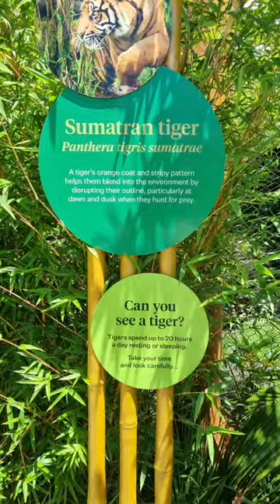A trip through animals in New Zealand's biggest Auckland Zoo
Latest Limited Time Udemy Promo Links (Expires 10th September 2024, 02 :00PM GMT+12)

LIMITED TIME UDEMY COURSE PROMOTION LINKS
Latest Udemy Promo Links (Valid till 15 August 2024, 1600hrs New Zealand Time)
I encourage you to please share the link with as many of your friends as you may like as there is an indefinite number of redemptions till the link expires.
Anyone interested can enroll with a best-discounted price of USD 9.99 only from the link.
Further details are available in the free preview promo videos for the respective courses.
I hope you'll have plenty of interesting things to keep yourself engaged in these courses.
Best Wishes,
Kaushik this offer is only valid until May 31, 2024, 11:00 hrs (New Zealand Time).